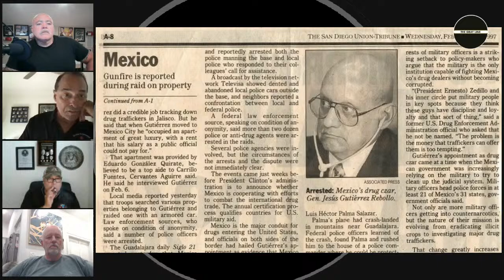On ASH WEDNESDAY April 17th The Movie Traffic and the AFO shared by Retired BNE Agent Steve Duncan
Retired BNE Agent Steve Duncan shares his experiences taking down the Arellano Cartel. He shares the similarities of the Movie TRAFFIC and the Arellano Cartel. He talks about Kitty Paez, Ramon and Benjamin Arellano.

We also have SDPD Legend Doug Collier joining us with this one of a kind interview.

 If You Love a great Cigar, Whiskey, Country and the Word
   Of God, this
                                           Podcast is for YOU!

This is a Podcast where you can enjoy a Cigar and Whisky with  Bobby and David. While watching true American Heroes and Legends share their stories.

Meet our Hosts

 Bobby Arce was born and raised in Phoenix, Arizona. He joined the Phoenix Police Department at the age of twenty-one. In March of 2005, he retired after twenty-three years of service. Like all rookie cops, he worked patrol out of the old Sky Harbor Station (now known as Central City Precinct). He primarily worked the barrios just east of downtown Phoenix and then worked as a walking beat cop in the city housing projects just east of downtown. At the time, if one wanted to advance their career into any of the sexy investigative assignments, you had to work and prove yourself working the walking beat--it is where he learned to be a cop.

 He was at ground zero for the cocaine/crack cocaine exploitation that hit the U.S. in the early to mid-80s. When he joined the P.D., he had two immediate goals: He wanted to work with gangs and undercover narcotics. After leaving the uniform walking beat assignment, he transferred to the precinct-level street crimes unit; it was a plainclothes assignment working property and drug cases and hunting fugitives. He then moved to undercover narcotics, where he started working with a street-level buy unit, and then moved to working primarily multi-ounce heroin and pound/kilo drug buys of cocaine with the DEA.  He then transferred to a police-operated undercover storefront property sting operation, where we bought stolen cars, guns, and residential and commercial property burglary loot.  He later transferred to the gang unit, where he investigated gang-related shootings/assaults/homicides while assigned to the gang investigations unit. He later moved to the FBI Violent Street Gang/Organized Task Force. He worked on numerous high-profile Title III investigations (wiretaps) utilizing federal and state RICO statutes and asset forfeiture laws to disrupt or dismantle organized crime groups operating out of the Phoenix metro area.

 After his retirement he spent three years in Bosnia/Croatia as an organized crime advisor for DOJ. He  then moved to Iraq for two years, where he was a commander of a U.S. civilian police training team and worked with a U.S. Army military intelligence team. His next assignment was in Port au Prince, Haiti, where he ran an anti-kidnapping unit for the U.S. Department of State/INL & the U.N.  He finished  his overseas work with three years in Monterrey, Nuevo, Leon as the Regional Law Enforcement Program Manager for the International Narcotics and Law Enforcement Program, also known as the Merida Program.  Since 2017, he has worked as a law enforcement subject matter expert with numerous media companies.

 Former Detective Sergeant David Contreras has thirty-two years of combined law enforcement experience. He began his law enforcement career with the California Department of Corrections, specializing in street and prison gangs. David transferred to the San Diego Police Department in 1988. During his tenure with SDPD, David worked patrol in Logan Heights for five years, community relations, gangs, narcotics, and internal affairs. He was a Special Assistant to the Chief of Police and liaison to the Latino communities.

He was assigned to the San Diego Police Department Criminal Intelligence  Unit, where his team and him were assigned to work in Mexico. David's expertise is in prison gangs, street gangs, narcotics, community relations and community policing.  David is an authority in HUMINT and in Mexico's past and present criminal and political trends.

 David is also a boxing enthusiast, aficionado and analyst. He is a co-host of Los Tres Chingones Boxing YouTube Channel Podcast. He is also a co-author of the book “When The Music Stops, The Pain Begins.”   David also provides training for officers, military and persons suffering from PTSD throughout the United States.

 You will hear dynamic stories shared by men, gunslingers. heroes and men who love God, and Country.  So, if you enjoy a great cigar, whiskey and the word of God this podcast is for you.